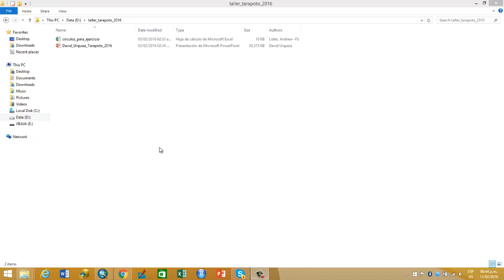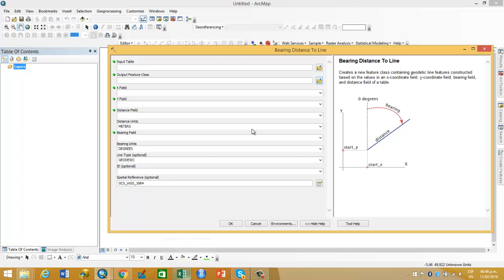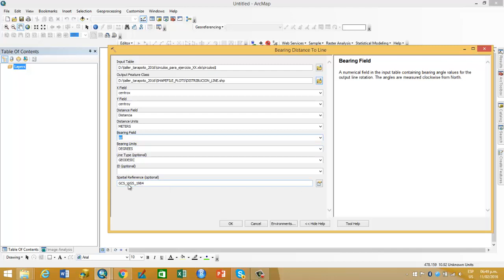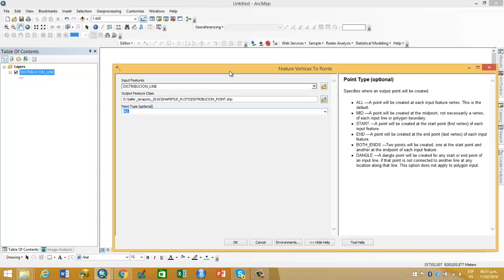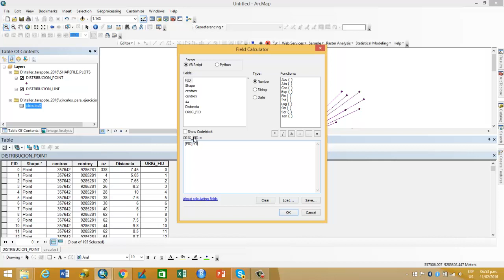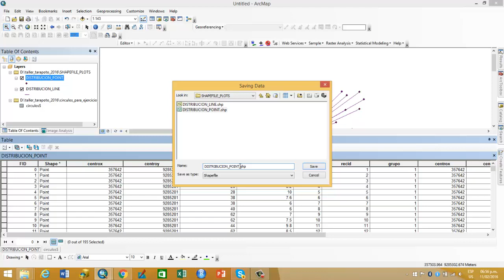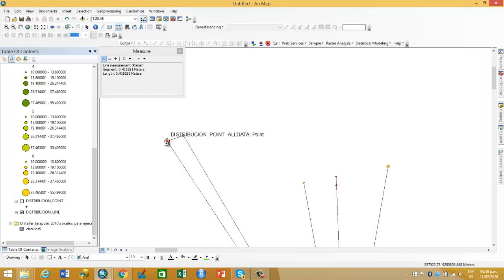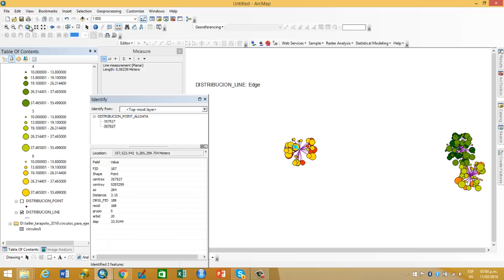Dispersion de arboles en parcelas circulares remedidas. D. Urquiza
propuesta de flujo de trabajo para mostrar espacialmente las diferencias entre remediciones en parcelas circulares. D Urquiza.